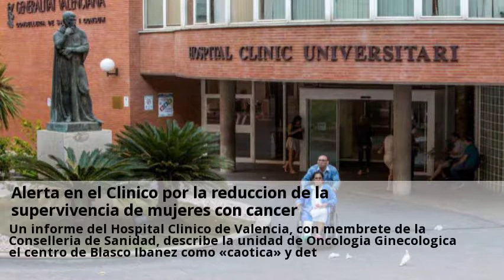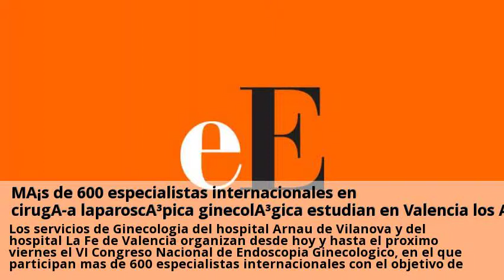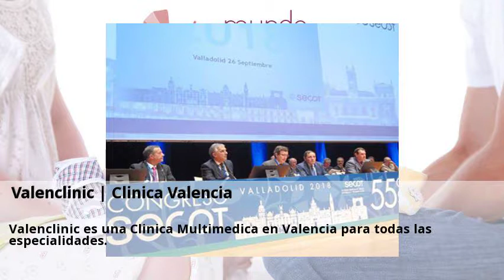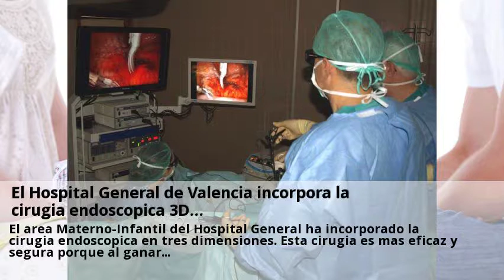Novedades Cirugia ginecologica Valencia Noviembre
La Jaume I acoge una intervención de cirugía ginecológica modelo Puedes consultar a centros sobre Cirugia ginecologica desde